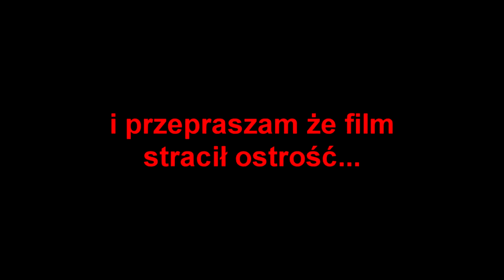Cumulusy 2021 - Kategoria Pasjonaci